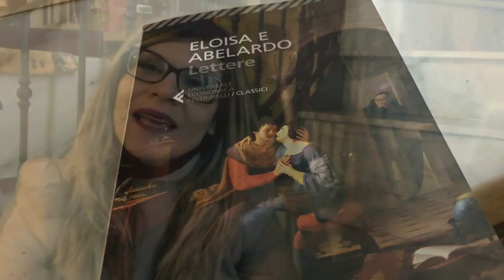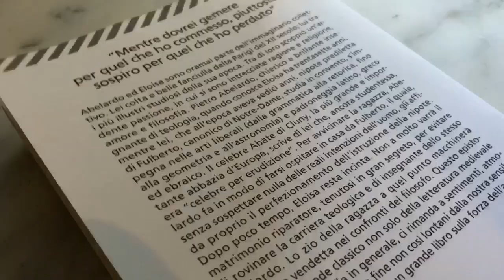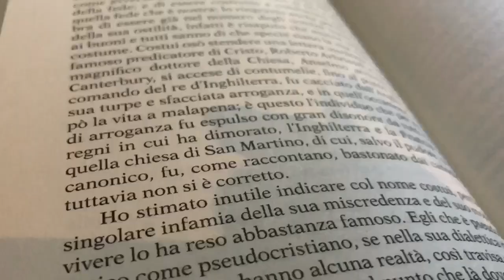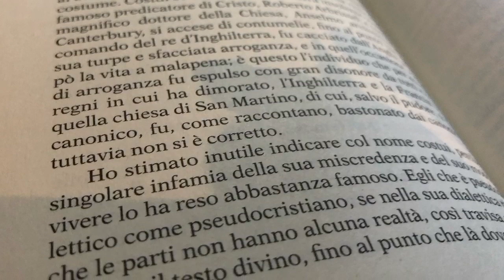La filosofia per me e Paola (Clara Schumann) - 2 App. Con ELOISA E ABELARDO -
Mel ✨